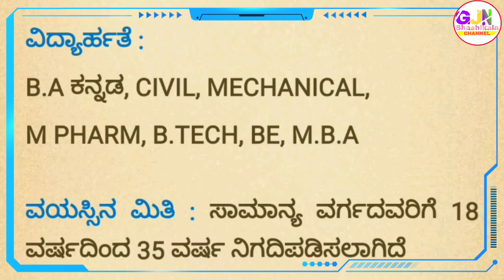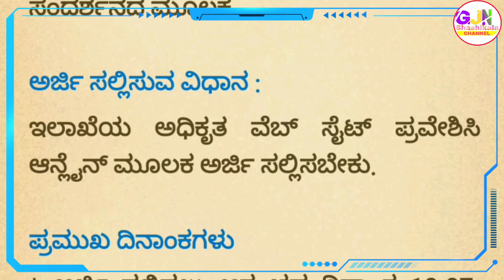KPSC 251 job recruitment 2020 | KPSC Recruitment vacancy post | 251 kpsc job in karnataka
1) KPSC 251 job recruitment 2020
2) KPSC Recruitment vacancy post
3) 251 kpsc job in karnataka
4) 251 job karnatak kpsc

🎵 Music Credit🎼🎼

We've taken the music we are doing
And